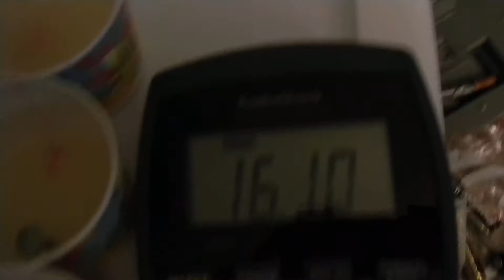16.2V Lemon Battery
Lemon battery consisted of copper wires, zinc coated nails, lemon juice, water, cups.
Voltage: 16.2V
Current: 0.55mA
Power: 0.00891W or 8.91mW